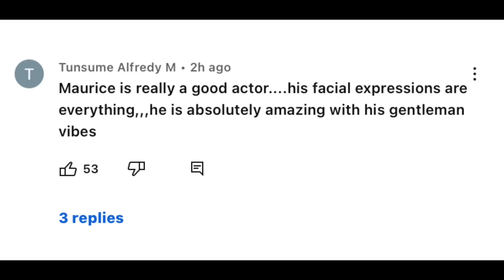MY BIG SISTER SEASON 4 (New Trending Nigerian Nollywood Movie) Sonia Uche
My big sister season 4
My big sister 4